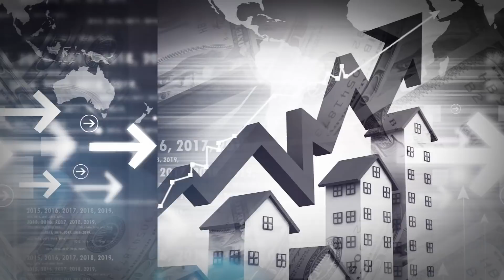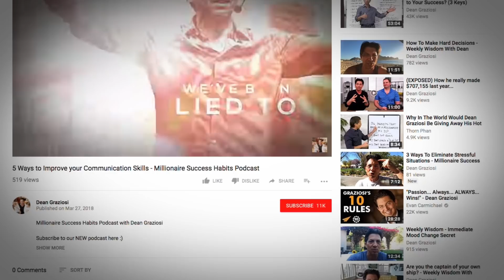Motivation Is NEVER Enough, Here's 3 Things You Need To Achieve Success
📚 𝗛𝗮𝘃𝗲 𝗬𝗼𝘂 𝗚𝗿𝗮𝗯𝗯𝗲𝗱 𝗬𝗼𝘂𝗿 𝗙𝗥𝗘𝗘 𝗖𝗼𝗽𝘆 𝗼𝗳 𝗠𝗶𝗹𝗹𝗶𝗼𝗻𝗮𝗶𝗿𝗲 𝗦𝘂𝗰𝗰𝗲𝘀𝘀 𝗛𝗮𝗯𝗶𝘁𝘀 𝗬𝗲𝘁? 𝗚𝗼 𝘁𝗼 and grab yours now!

How many times have you watched a motivational video in your life?

And felt amazing? But then a few days later... nothing was different.

How many times have you read a great quote that maybe hit your heart and the quote kind of snapped you out of it for a little bit, but did anything change in your life on a long term basis?

Today, I want you to know the difference between inspiration, motivation, and give you actual Success Habits that move the needle in your life.

💰𝗨𝗻𝗱𝗲𝗿𝗴𝗿𝗼𝘂𝗻𝗱 𝗠𝗶𝗹𝗹𝗶𝗼𝗻𝗮𝗶𝗿𝗲𝘀 - 𝗢𝗻𝗲 𝗢𝗳 𝗧𝗵𝗲 𝗛𝗶𝗴𝗵𝗲𝘀𝘁 𝗟𝗲𝘃𝗲𝗹, 𝗬𝗲𝘁 𝗠𝗼𝘀𝘁 𝗔𝗳𝗳𝗼𝗿𝗱𝗮𝗯𝗹𝗲 𝗠𝗮𝘀𝘁𝗲𝗿𝗺𝗶𝗻𝗱𝘀 𝗜𝗻 𝗧𝗵𝗲 𝗪𝗼𝗿𝗹𝗱!

Dean Graziosi is a multi-millionaire entrepreneur & investor. He’s a multiple New York Times best selling author and world renowned success coach. Dean is the father of 2 amazing children and impacts the lives of millions of people around the world by showing them the gateway to their full potential!

This video is about Jealousy Is a Killer: How to Break Free From Your Jealousy For GOOD